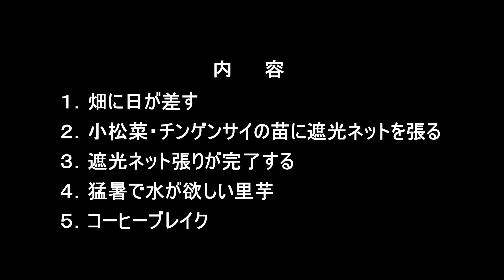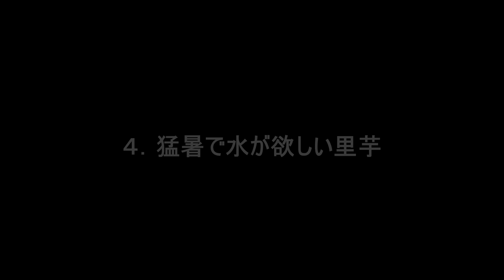猛暑の遮光対策で遮光ネットを張る、暑さでしんどい里芋 第157話 【オーガニック栽培】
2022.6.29（水）晴れ 時々 くもり、33℃、4m/s　第157話
【平川農園 in 誉田・概要】
・無農薬栽培の地主さんから畑を借用して、オーガニック栽培の家庭菜園（１反５畝）をしています
・畑は、旧陸軍/飛行場の跡地なので、いつも風が吹いている
・当園では、主に根菜類を栽培しています
　：じゃがいも、里芋、宿儺かぼちゃ、とうもろこし、らっきょう、大根、にんにく、玉ねぎ
・仕事は昨年までデスクワークがメインであったので、野良作業は半日が限界です
　：昨年末に事業を廃業し、毎日、日曜日の生活を送っています
　：体を動かさないので、野良作業で体力を維持しています
　：また、YouTube動画編集ソフトの編集操作と高度な使い方の勉強等で脳細胞を活性化しています
　：撮影は4Kで、YouTube動画にはFHDで出力していますが、PC能力不足で「編集沼」にハマっています（More Power CPU+GPU）

【小松菜・ちんげんさいの遮光対策をする】
・梅雨が明けて、猛暑が続いている
・遮光対策は、本来であれば「黒寒冷紗」であるが
　葉物は試験栽培であるので、遮光対策に「遮光ネット」を使う
・黒寒冷紗は、1.8m幅x20m で \8,000～\9,000 と非常に高い
・今回は、百円ショップの「遮光ネット」を使用する
・「遮光ネット」の問題点は、ハトメが４隅にしかなく、強度面が不足している
・「遮光ネット」を「防虫ネット」に被せて止めるために、「遮光ネット」の長手方向に「ハトメ」を追加する
・「遮光ネット」の固定は、ハトメから紐で縛り、上から「ダンポール」で押さえる
・ダンポールで押さえることで、「遮光ネット」の強度不足をカバーする

・百円ショップのものであるので、今年限りで使用できなくなるかもしれないが、様子を見る

【暑さに耐える里芋】
・猛暑で下葉が枯れてきた
・ポリタンク２個分を散水するが、「焼け石に水」状態
・夏の里芋は、夕方、畝間に「たっぷりと散水」しないといけない
・畑の里芋は、毎年、過酷な状況で育っている
・夢、夢
　：受電設備、井戸、散水ポンプ、散水の配管、散水制御コントローラー、散水リモート監視制御システム（農業IoT）

　　　【Hope】
　　　　written by Make a field Music

【使用機材】
・カメラ　　　　　：【○】iPhone12mini（マイク：JVC MZ-V10）
　　　　　　　　　：【×】CANON EOS R （レンズ：RF24-105mm F4 L IS USM ）
　　　　　　　　　：【×】CANON EOS R （レンズ：SIGMA 150-600mm F5-6.3 DG OS HSM | Contemporary ）
・動画編集ソフト　：【○】DaVinci Resolve Studio 17.4